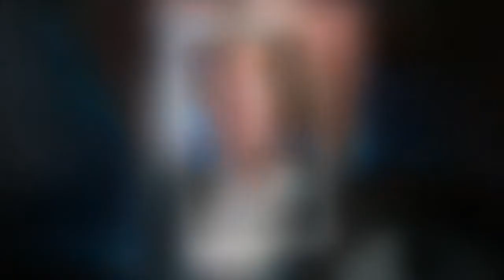James May in thinly-veiled dig at Jeremy Clarkson's farm 'Just big gardening in my view!'